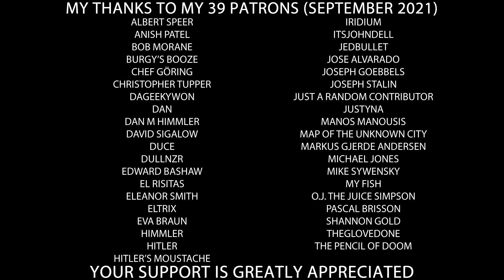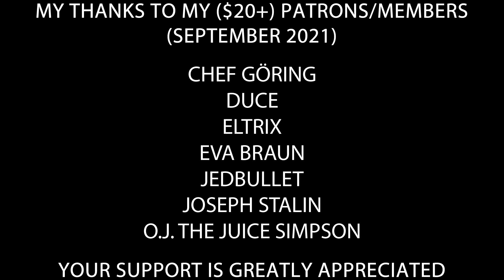Hitler and HRP's Patron/Members Army XIV